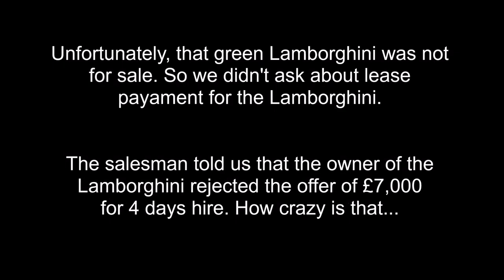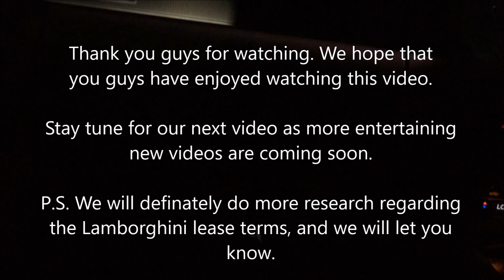Eyeing Lamborghini Murcielago V12 Coupe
LOVE ME AND WANT TO IMPROVE YOUR PHYSIQUE? HERE ARE SOME NEXT STEPS!